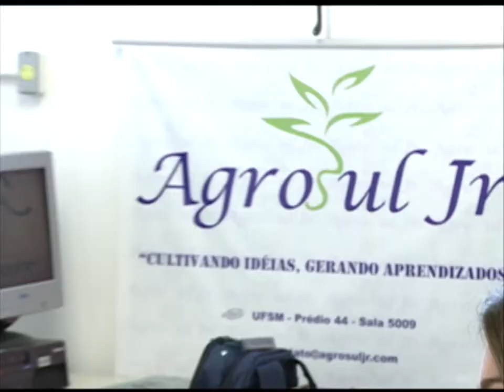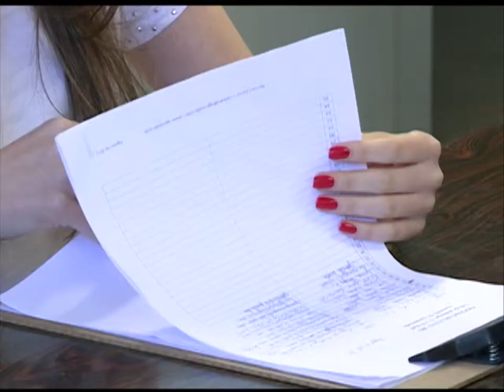Start Up - Empresas Juniores - AgroSul Jr.